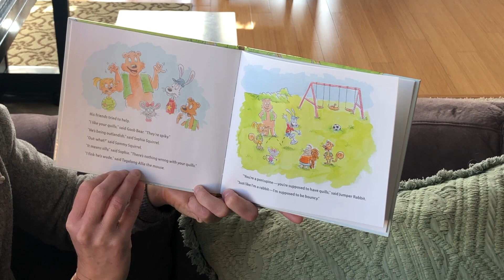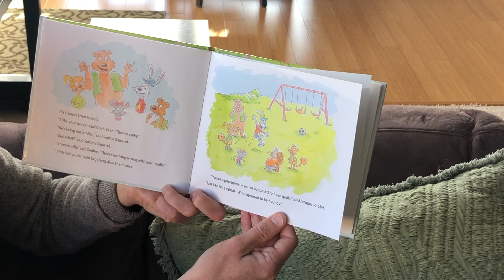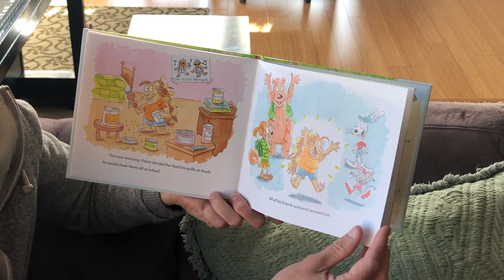Just The Way I Am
Written By: Sean Covey
Illustrated By: Stacy Curtis
Published By: Simon & Schuster Books for Young Readers 2009
Narrated By: Miss Heather
Golden Community Center Preschool 2020